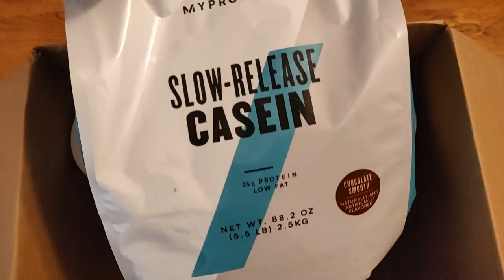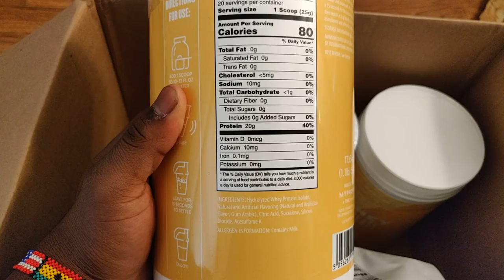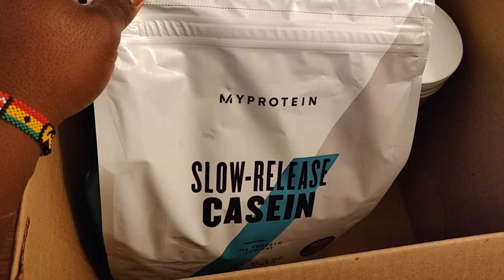Let's Try This Vlogging Thing | Myprotein Package Unboxing & Flavour Rankings